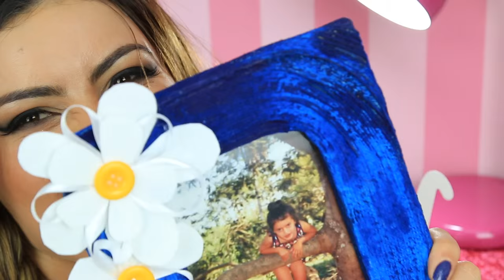DIY - PORTA RETRATO de BARBANTE | KIM ROSACUCA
Vem comigo aprender a fazer esse quadro delicado e muito lindinho com pouco material e que fica Ó! Mara!

Kimberli Carvalho
Complemento: Apto 115
Cidade: Curitiba
Estado: Paraná
CEP: 81110010